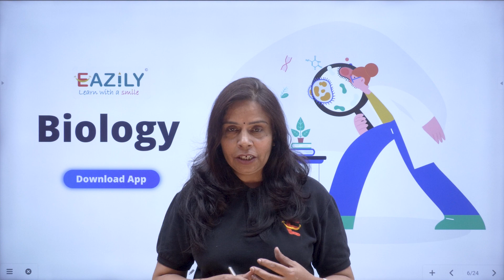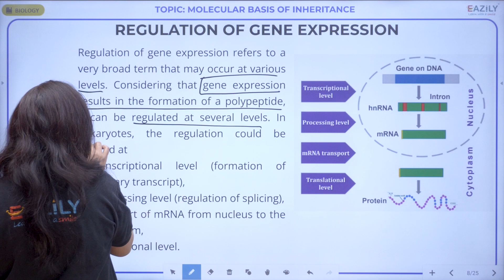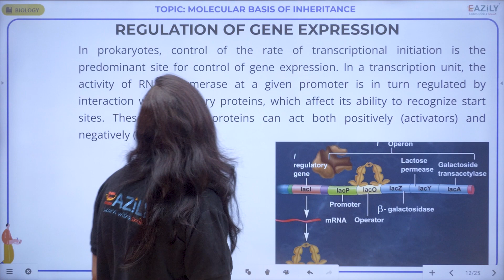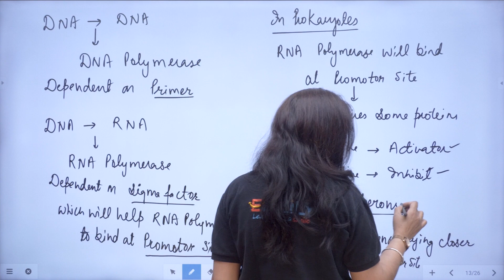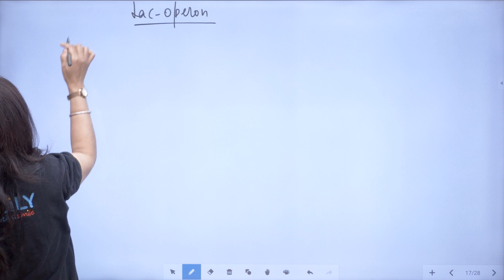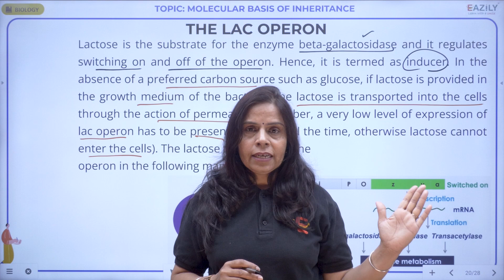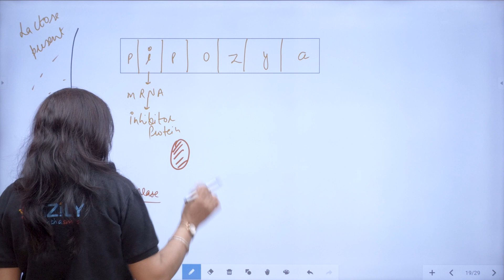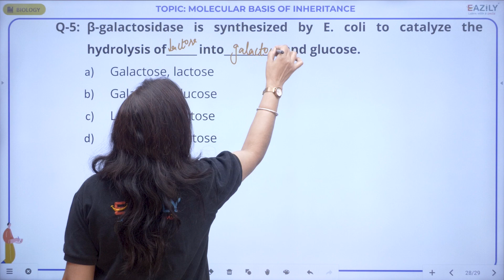MOLECULAR BASIS OF INHERITANCE (REGULATION OF GENE EXPRESSION & LAC OPERON) | Class 12 Biology/NEET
Today's Topic is "MOLECULAR BASIS OF INHERITANCE (REGULATION OF GENE EXPRESSION & LAC OPERON)"
Watch Live class of Biology for NEET 2024 exam. Get Excellent Explanation by your Subject Expert Dr. Sudha Ma'am.